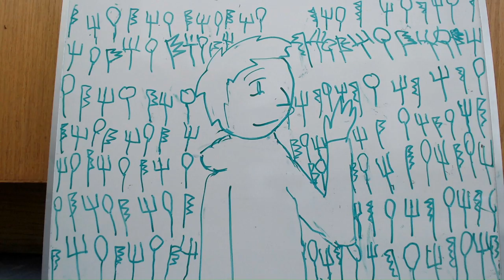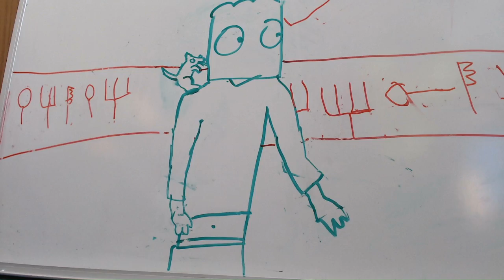Makerspace Mondays: The Silverware Thief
A stop motion short written, illustrated, produced and edited by youth about a kid who eats silverware! Part of a compilation of the best clips from this years' Makerspace Mondays youth media showcase! Learn more about Makerspace Mondays and our other SMC Youth Programs by visiting today.